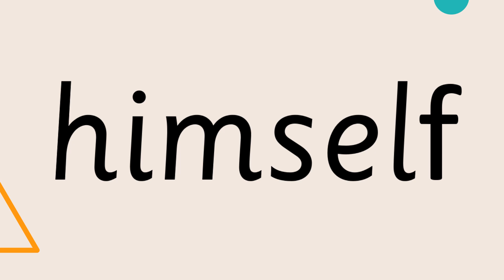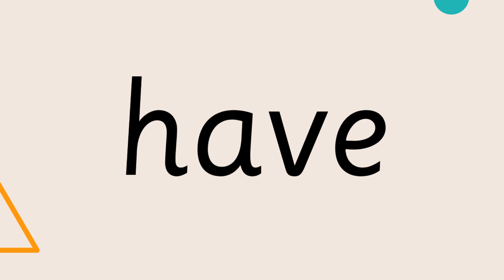6.3 Tom Thumb Words